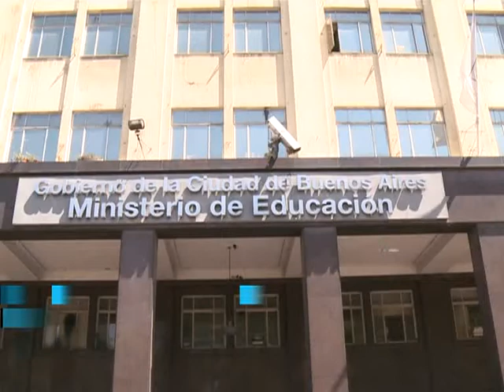Gremio de docentes porteños rechaza propuesta salarial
Los maestros porteños nucleados en la Asociación Docente de Enseñanza Media y Superior (ADEMyS) y en la Asociación de Docentes de Educación Física (ADEF) se manifestaron hoy frente al Ministerio de Educación porteño, en rechazo a la oferta salarial presentada por el gobierno de Mauricio Macri.
Carlos Oroz, titular de ADEMyS, consideró "insuficiente en su monto global" la oferta realizada por el ministro de Educación porteño, Esteban Bullrich.
En declaraciones formuladas a Télam, Oroz  precisó que "en el primer tramo, el aumento es muy bajo, los docentes recibirán entre 12 y 13%", y advirtió que la propuesta del gobierno de la Ciudad "realiza aumentos diferenciados entre los mismos docentes".
El dirigente también denunció que "ya hay cuatro cursos de una escuela primaria cerrados" y recordó que "le reclamamos al ministro Bullrich que el acta acuerdo incluya el no cierre de cursos durante este año".
Oroz cuestionó asimismo que "este año el subsidio a las escuelas privadas subió 32%".
Alejandro Bodart, legislador porteño por el MST, puntualizó por su parte que "acá se aumenta el subsidio a la escuela privada y se debilita lo público".
 A su vez, Marilina Arias, delegada de la Escuela 1, Distrito Escolar 16, reclamó que el aumento no se otorgue en cuotas y cuestionó que "se utilicen millones de pesos para la escuela privada".